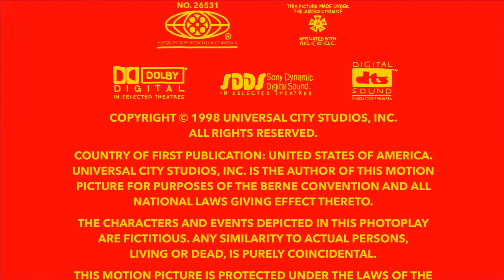Universal Pictures/MPAA “G” Rating Screen/USH&F (1998) (Animal Friends 2 closing variant)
Full Title: Universal Pictures/MPAA “G” Rating Screen/Universal Studios Hollywood & Florida (1998) (Animal Friends 2 closing variant)

Taken from the end of “Animal Friends 2” (1998).

Credit to NBCUniversal and Comcast for this logo.

Animal Friends 2 (1998) - Working on Storyboard - July 7, 1991 - September 7, 1993 - Working on Animated - November 3, 1995 - October 2, 1997

Theater release: August 20, 1998
VHS release: November 12, 1998, July 7, 2004
Laserdisc release: November 12, 1998
DVD release: July 7, 2004, March 20, 2010, August 20, 2018 (20th Anniversary Edition), May 2, 2021
Blu-ray release: November 14, 2010, August 20, 2018 (20th Anniversary Edition), May 2, 2021
4K Ultra HD release: May 2, 2021
Peacock Availability Content: March 17, 2021-present (along
with other Universal/Lacey movies, Universal/Illumination films, Universal/Hanna-Barbera movies, Universal Animation movies, etc.)